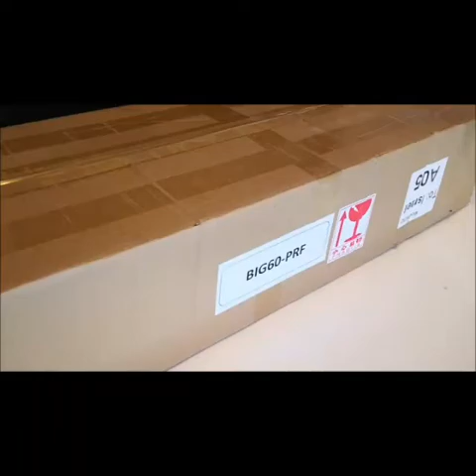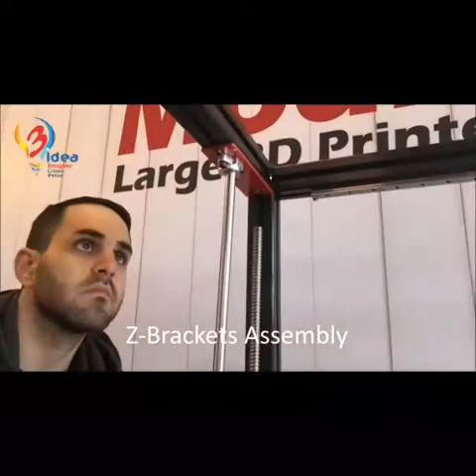Modix BIG-60 V3 3d Printer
Modix BIG-60 V3